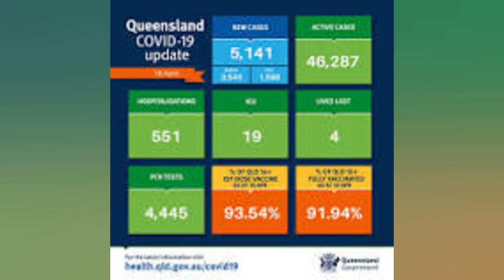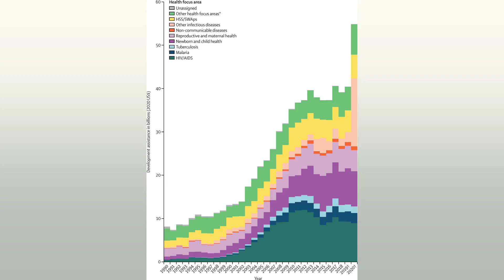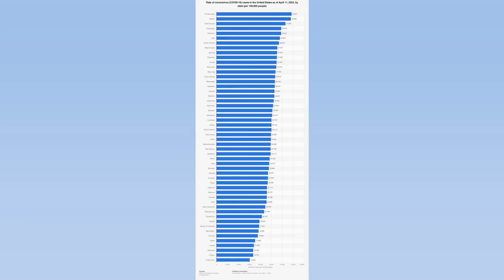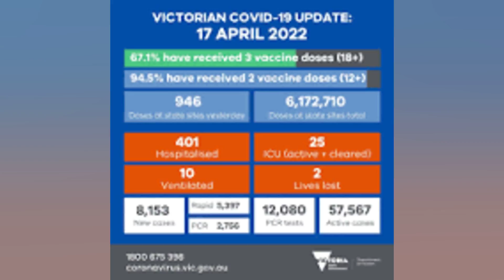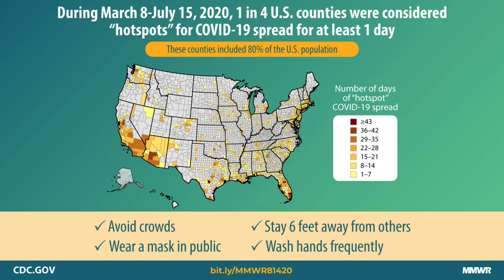COVID 19 CASE NUMBERS FROM AROUND THE STATES AND TERRITORIES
Here's a quick wrap of each Australian jurisdiction's latest COVID 19 statistics today — Tuesday. April 19. You can get a more detailed. visual breakdown through the ABC's Charting the Spread story here. This list will be updated throughout the day. so if you do not see your state or territory. please check back later. You can jump to the COVID 19 information you want to read by clicking below. Victoria There have been another seven COVID 19 deaths in the state. There are 443 cases in hospital. with 31 of those in intensive care and 10 requiring ventilation. There were 8.976 new cases today. up from 7.918 cases yesterday. We thank everyone who got vaccinated and tested yesterday. Our thoughts are with those in hospital. and the families of people who have lost their lives. More data soon — VicGovDH (@VicGovDH) April 18. 2022 NSW The state has recorded eight more COVID 19 deaths. There are 1.623 cases in hospital. 70 of them in intensive care. That's up from the 1.576 cases and 67 ICU admissions reported yesterday. There were 10.856 new cases announced today. down from 11.166 yesterday. COVID 19 update – Tuesday 19 April 2022 In the 24 hour reporting period to 4pm yesterday: 96.1% of people aged 16+ have had one dose of a COVID 19 vaccine 94.7% of people aged 16+ have had two doses of a COVID 19 vaccine — NSW Health (@NSWHealth) April 18. 2022 Queensland No new deaths from COVID have been recorded in the state. Another 6.467 new cases were reported. up from 5.141 for the same period yesterday. There are 564 people in hospital. 20 of those in ICU. and the state has 43.251 active cases. Tasmania There have been 1.418 new cases of COVID 19 recorded in Tasmania during the latest reporting period. up from yesterday's 1.372. There are now 8.953 active cases in the state. down from 9.372 yesterday. There are 47 people in hospital with COVID 19. with 22 being treated specifically for the virus. No new deaths have been reported. Western Australia Western Australia has recorded 6.107 new cases of COVID 19. meaning there are just under 40.000 known active cases in the state. There are 247 people with COVID 19 in hospital. and six are in intensive care. No COVID related deaths were reported today. ACT Canberra hospitals are currently caring for 64 patients with COVID 19. That's the highest number in more than two months. However. only two of the patients require intensive care. The ACT recorded 816 new infections yesterday. while the number of people known to have the disease fell to just over 5.000. South Australia The number of active COVID cases in SA has fallen below 30.000. with the state's Police Commissioner declaring it’s 'pretty safe' to assume the peak of its current coronavirus wave has passed. SA recorded 3.829 new cases today. as well as the deaths of a man and two women. all aged in their 80s. The number of people in hospital with COVID 19 remains steady at 245. with 11 in intensive care. Police Commissioner Grant Stevens says recent data has been tracking broadly in line with government modelling. 'I think it’s pretty safe to assume that we are over the peak. but we still have some period of time when we’re stepping down from that peak that we could see changes in case numbers on a daily basis.' he said earlier today. 'The long weekend over Easter obviously saw a significant downturn in people who were turning up for testing so we’ll have to see what that looks like later in this week.' He said the hospital system appeared to be coping with the current caseload. and efforts to secure additional beds have 'progressed quite well'. “Over the last month there has been some effort to identify some additional beds.” he said. Northern Territory The NT has recorded 475 new COVID cases. with the number of known active cases across the territory falling to just under 3.000. Three people are...